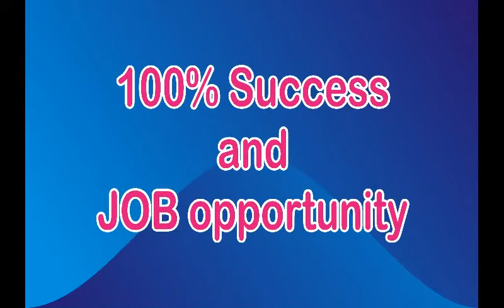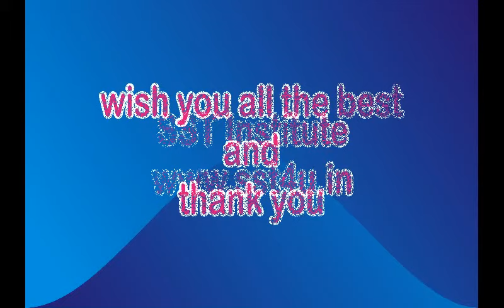Online Course| Online Health and Safety Course in India | Fire Safety online course in SST Institute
Online course in India for health safety officer fire safety officer and electrician with minimum course fees. SST Institute is the best training institute in India for online course.Online Health Safety Course in India with best safety officer job salary.  safety course like fire safety , NEBOSH, OSHA, IOSH

Safety JOB:

sst4u.in